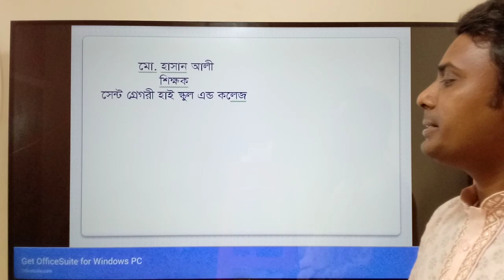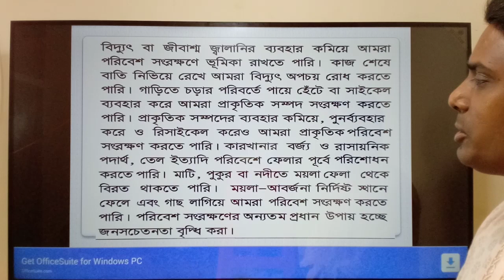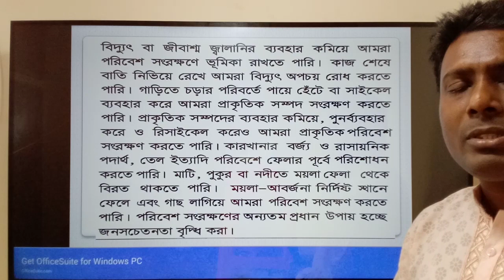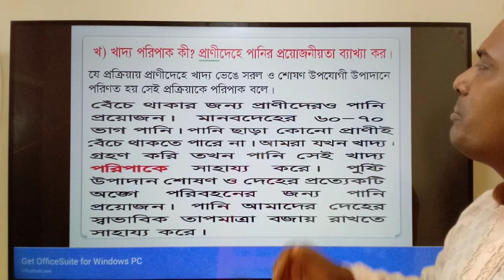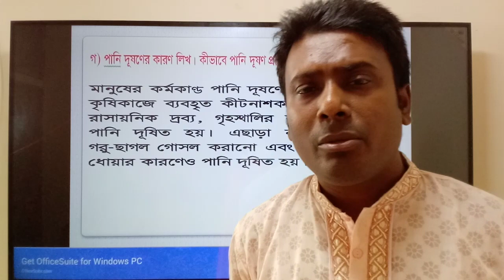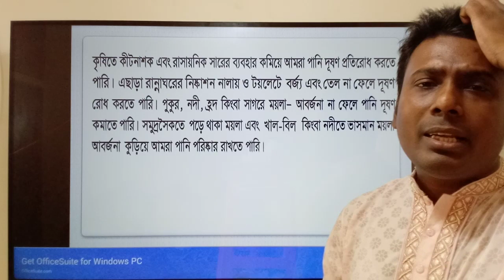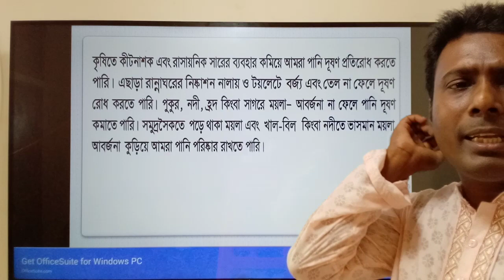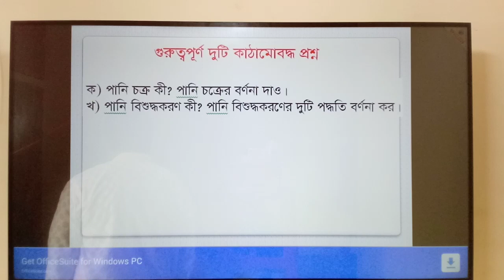কাঠামোবদ্ধ প্রশ্ন ও উত্তর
পঞ্চম শ্রেণি।
বিজ্ঞান।